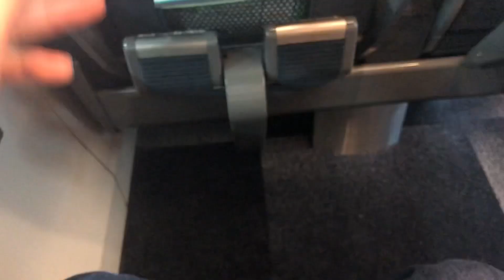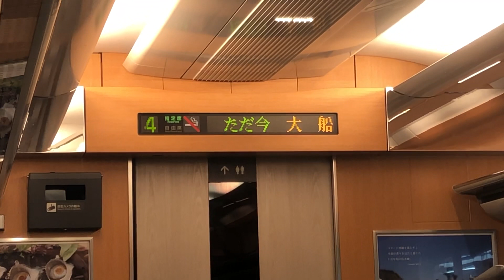【後編】E257系！！特急踊り子のグリーン車に乗ってみた！（熱海→品川）